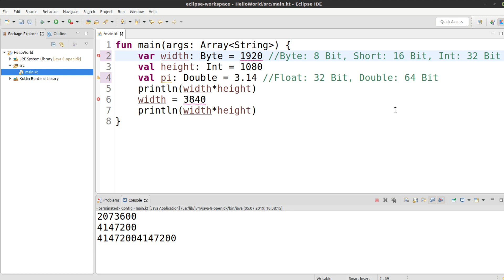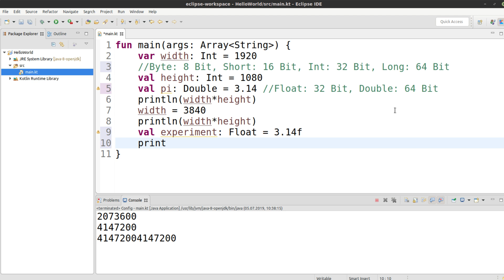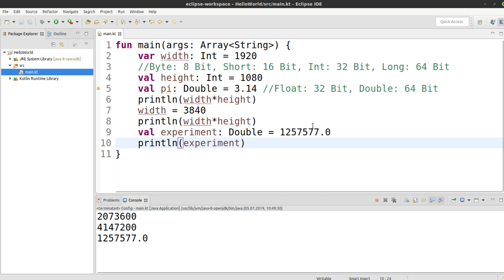Kotlin Tutorial #4 - Zahlen